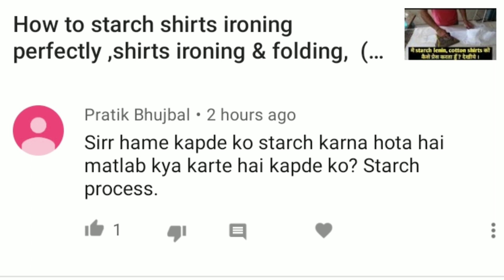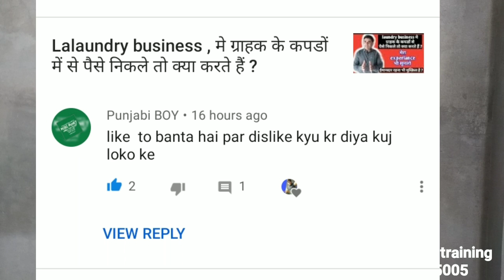कौन कौन से कपडे STARCH ,(कलफ ) करसकते है, और क्यो स्टार्च करना जरुरी है ।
कौन कौन से कपडे  स्टार्च, (कलफ ) करसकते है, और क्यो स्टार्च करना जरुरी है ।

1)Basic laundry business training
2)consulting for start your laundry business.

IFB liquid
3 bottle pack
 For  starch
 For tagging acseserise
My Steam iron
Teflon cover for steam iron
Wollen & any fabric  lint ,dirt remover
Fabric stain remover gun
Fabric conditioner
Ezze liquid detergent  money sever pack
cable 1)
My phone for video shooting & addeting